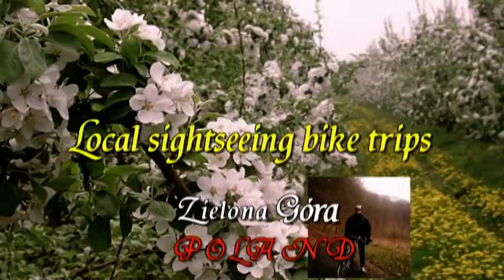Video 2014-3-79***PREVIEW*** SKANSEN OCHLA Bike Trip of 10 parts March 29-th 2014 (39 km)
The PREVIEW of my bike trip to Ochla nearby Zielona Góra,Lubuskie Province,Poland on the 29 of March 2014.
The Folk Architecture Park of the Ethnographic Museum in Ochla occupies
the area of 13 hectares and is situated among woods,ponds,meadows,pastures and fields,is the  natural setting typical
for the architectural structures that have been transferred.The objects gathered in the open
air museum represent the folk architecture of four ethnographic regions:Western Wielkopolska,Dolny Śląsk(lower Silesia District),Eastern
Lusatian region and the so called middle-lubuski district.The layout of a village was taken into a consideration
while arranging the objects transferred to the open air museum.Enjoy!Amnas2011

Das Ethnographische Museum in Ochla(Ochelhermsdorf) bei Zielona Góra zeigt landliche Bauwerke auf einem Gebiet von 13 Hektar.
Dieses Freilichtmuseum liegt inmitten von Waldern,Teichen,Wiesen,Weiden and Feldern.Die Umgebung ahnelt sehr der Gegend,aus
der die ins Museum verlegten Bauernhauser ursprunglish stammen.Die hier zusammengetragenen Objecte reprasentieren das Bauwesen auf den Dorfern folgender Regionen:Westgrosspolen,Niederschlesien
,Ostlausitz und das sog,Lubuscher Land Mitte.Man bemuhte sich,die Gebaude in Form eines Dorfes anzuordnen.Amnas2011

Moja kolejna  ZAPOWIEDŹ rowerowej wycieczi,do położonej 10 km za Zieloną Górą OCHLI w której znajduje się Skansen.
Etnograficzne Muzeum w Ochli koło Zielonej Góry zajmuje obszar 13 hektarów i jest położony wsród lasów,stawów,łąk i pastwisk w naturalnym
środowisku typowego dla tych architektonicznie starych budowli które zostały przeniesione z pierwotnych miejsc.Objekty tu zgromadzone reprezentują ludową architekturę czterech regionów:
Zachodniej Wielkopolski,Dolnego Śląska,regionu Wschodniego i tak zwanego Środkowo-Lubuskiego.
Zapraszam do oglądania wszystkich  części mojej kolejnej wycieczki rowerowej!Amnas2011